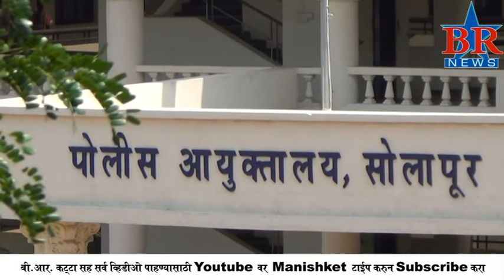पोलीस अयिक्तनी दिले दणक्यावर दणके